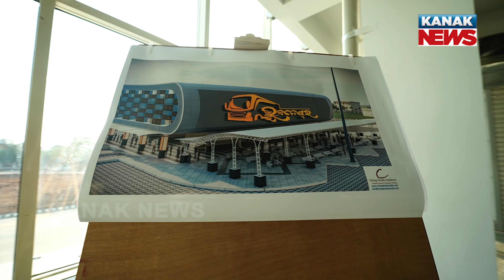Glimpse Of International Baramunda Bus Terminal, 5T Chairman VK Pandian, Analyses Construction Work